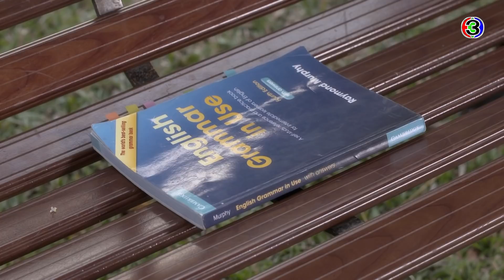FIN | ข้ออ้างของคนอยากบอกเลิก | ดวงแบบนี้ไม่มีจู๋ EP.2 | Ch3Thailand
ดวงแบบนี้ไม่มีจู๋ ออกอากาศ ทุกวันจันทร์ - อังคาร เวลา 20.20 น.
ช่อง3 กด33

ลัคกี้ เซลล์สาวสายมูที่ฝากชีวิตไว้กับการทำนาย ดันต้องมาทำงานที่เดียวกับ โชคบดี แฟนเก่าที่เคยฉุดดวงเธอตกต่ำ และเขาคือเจ้ากรรมนายเวร ที่จะขัดขวางเธอกับ กาย ลูกชายเจ้าของบริษัทที่แม่หมอฟันธงว่าเป็นเนื้อคู่ที่แท้ทรู ลัคกี้จึงต้องพึ่งพิธีกรรมของขลังเพื่อให้คุณกายอยู่ในกำมือ โดยมี กิ่ง คุณแม่ไฮโซของกายคอยสกัดดาวรุ่ง !!

นำแสดงโดย : ธีรเดช เมธาวราวุธ,ชาลิดา วิจิตรวงศ์ทอง,วชิรวิชญ์ ไพศาลกุลวงศ์,ศนันธฉัตร ธนพัฒน์พิศาล,สุริยนต์ อรุณวัฒนกูล,กฤตกานต์ ประสิทธิ์พานิช,ธิดารัตน์ ปรือทอง,ชาเคอลีน มึ้นซ์

บทประพันธ์โดย : ปราปต์
บทโทรทัศน์โดย : ฤกษ์ดี
กำกับการแสดงโดย : ศุภฌา ครุฑนาค
ผลิตโดย : บริษัท มาสเตอร์ วัน วิดีโอ โปรดักชั่น จำกัด
ควบคุมการผลิตโดย : เอิน-นิธิภัทร์ เอื้อวัฒนสกุล

เพลง อยากจะหายตัว ost.ดวงแบบนี้ไม่มีจู๋